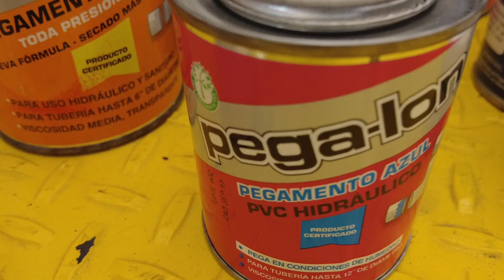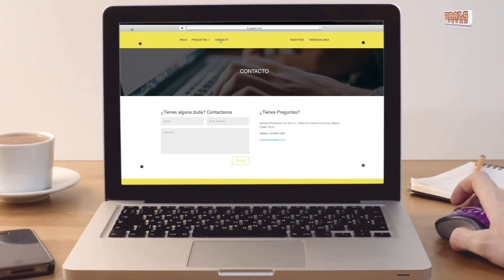Como PEGAR PVC EN CONDICIONES DE HUMEDAD CON PEGA-LON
Haremos un pruebda de pegado y adherencia en condiciones de humedad